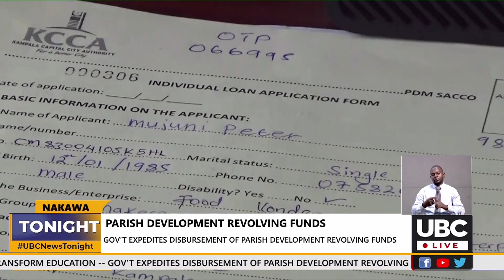Government expedites disbursement of Parish development revolving funds in Kampala district